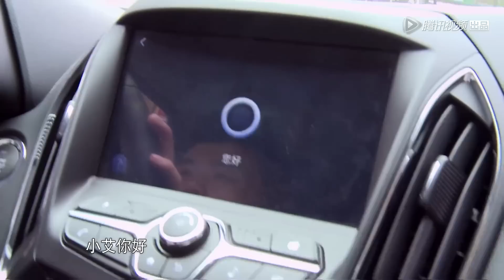[马可CUT]杀姐姐是个烟火气十足的暖心哥哥